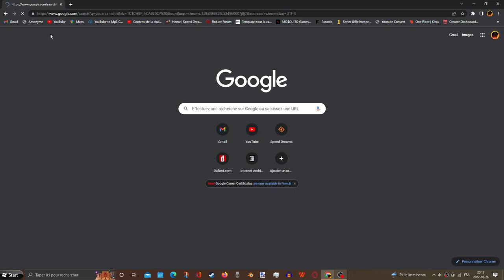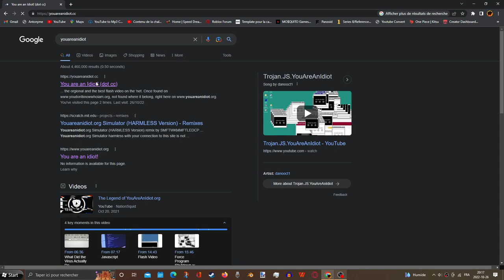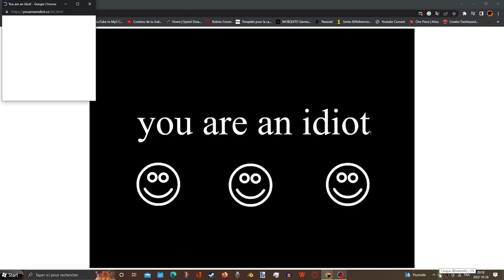You Are An Idiot